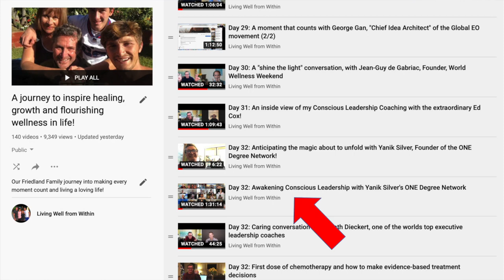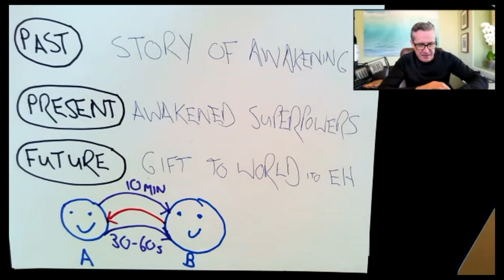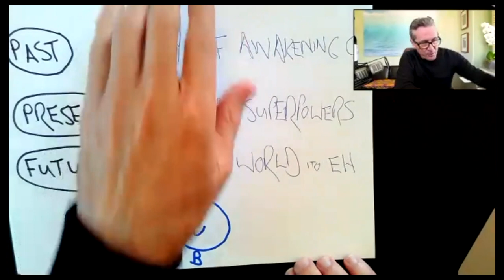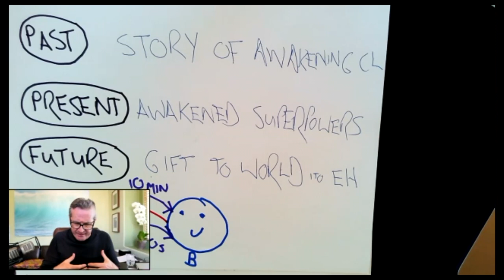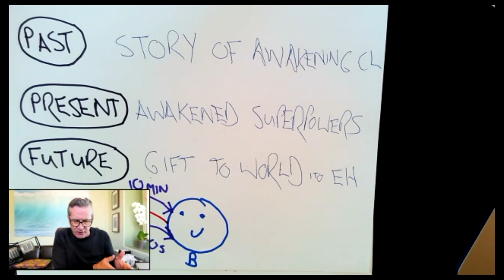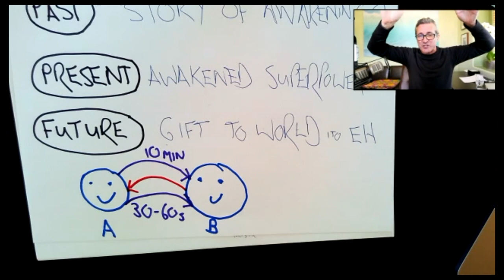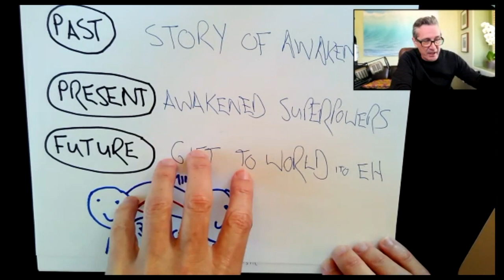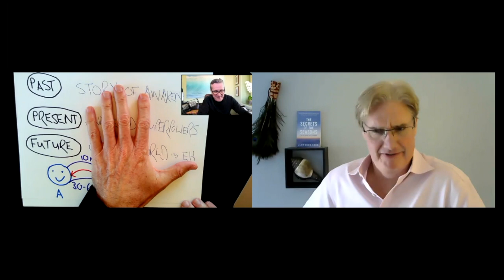A Conversation on Healing and Awakening with the "Shaman of Wall Street," Lawrence Ford | Day 61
If you feel inspired by this video, share it with others you care about, too!

Where to go next in this playlist: Crucial Conversation 3 with Dr. Yvette Miller about Healing Systemic Racism | Day 62

If you’d like to join our journey from the beginning, we invite you

May this serve as a blessing in living a loving life!
Danny